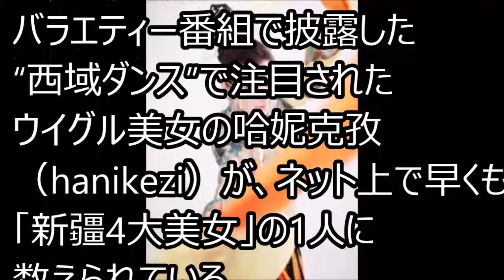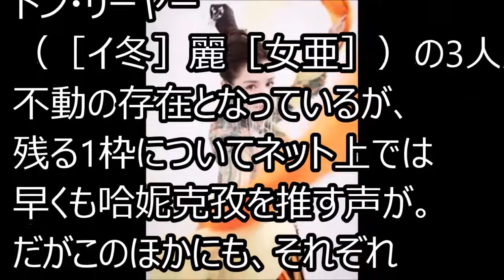早くも「新疆4大美女」の1人に！ウイグル美女の哈妮克孜、“西域ダンス”で麗しい舞姫姿―中国